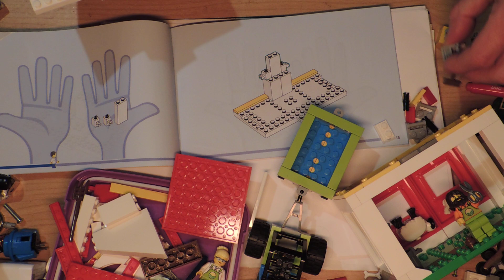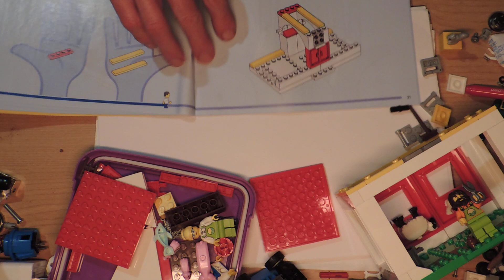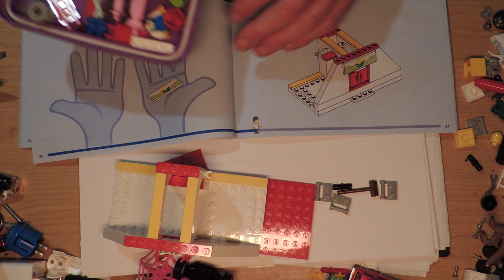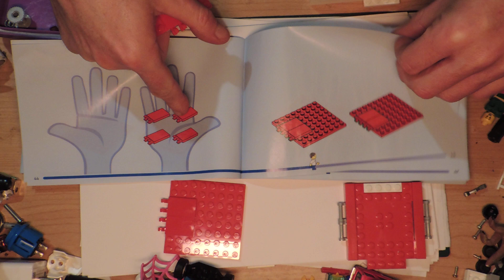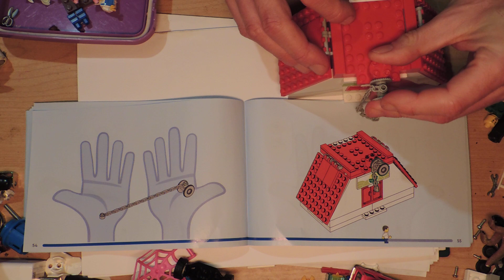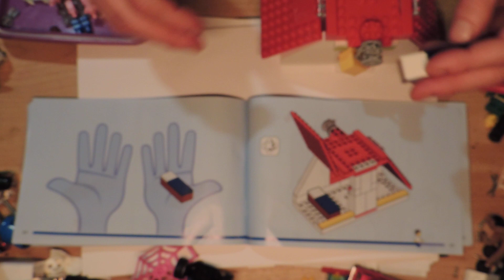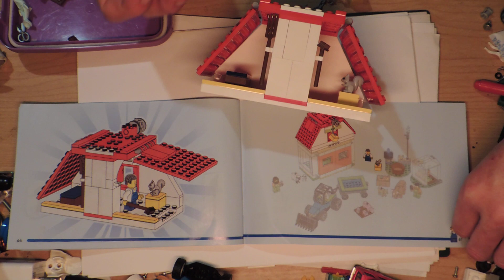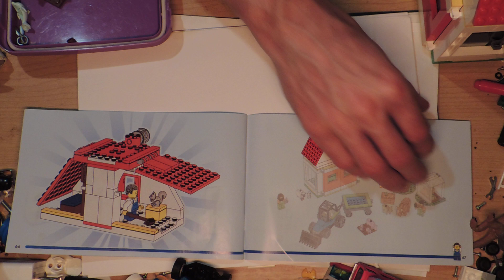[3] Lego City 60346 Barn & Farm Animals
Part 3 (and I'm sick) (this is from a while ago - I did get covid)